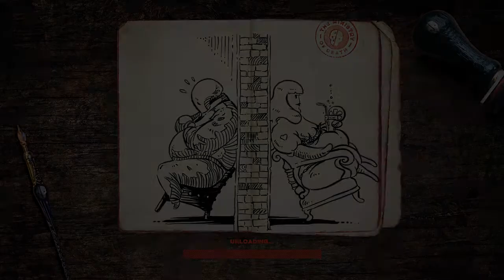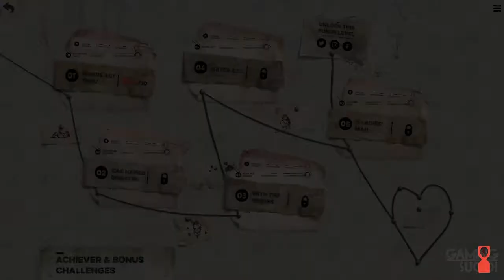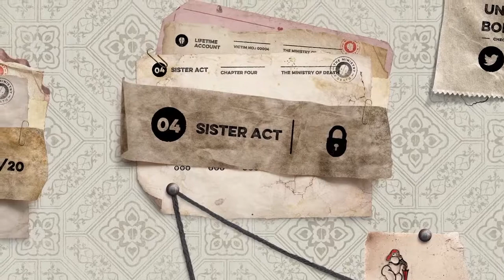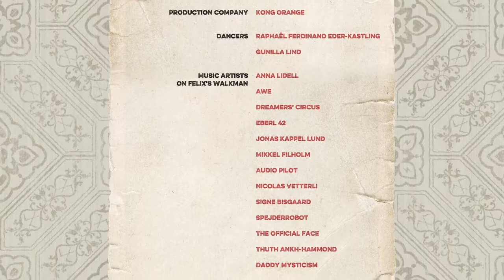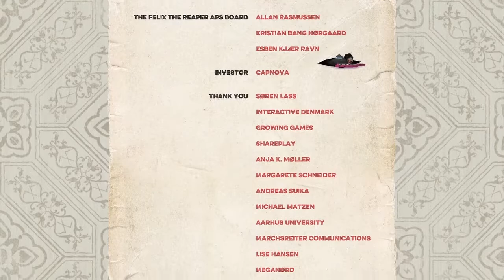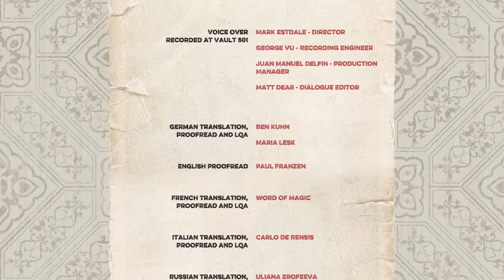Felix The Reaper FULL Game Walkthrough / Playthrough - Let's Play (No Commentary)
Felix The Reaper By Kong Orange Chapter 1 - 5 Puzzle Adventure Game Part 1 to Ending [Microsoft Windows/PS4/Xbox One/Nintendo Switch]

You take on the role as Felix, whose job is to make sure that people die. To do this, Felix must work in the shadows and rearrange faith so that death is always the end result.

Developer: Kong Orange
Genres: Adventure, Indie
Platforms: Microsoft Windows, PS4, Xbox One, Nintendo Switch